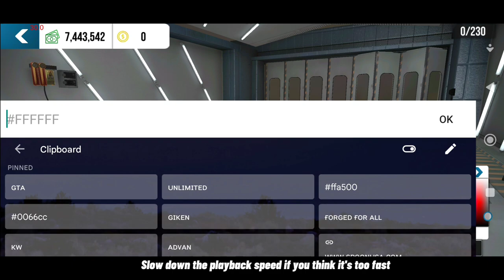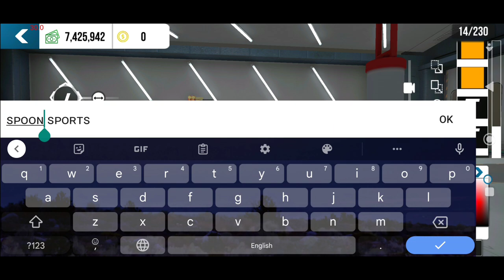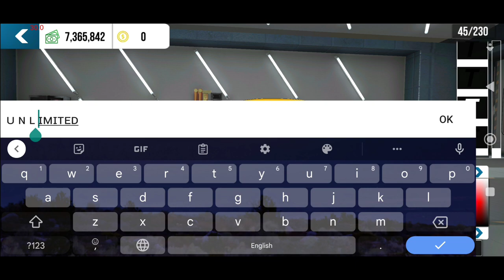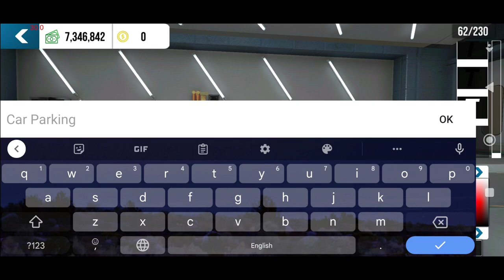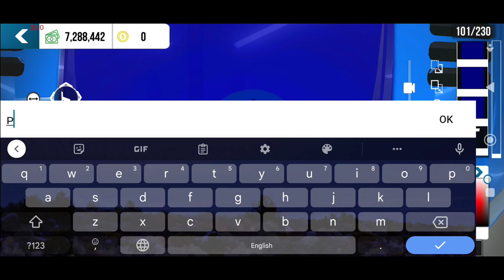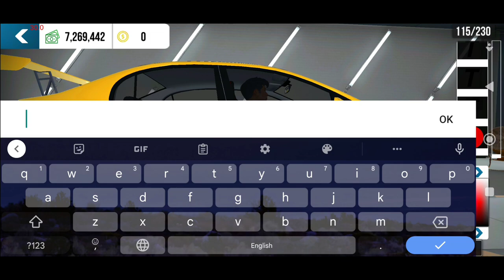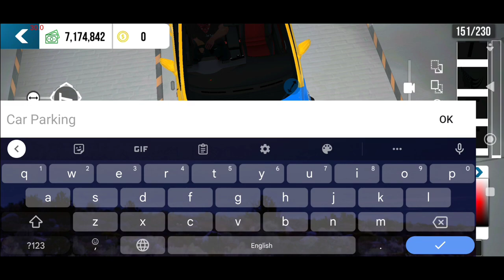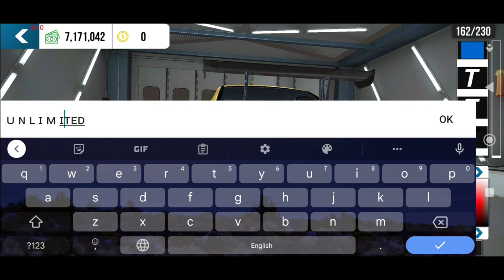Time Attack Spoon Sports Honda Civic FD2R Design | Car Parking Multiplayer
Color codes:

Light Blue:0066cc
Yellow :ffa500

Texts and symbols used:

sᴘᴏᴏɴ sᴘᴏʀᴛs
ʏᴏᴋᴏʜᴀᴍᴀ
ᴄɪᴠɪᴄ ᴛʏᴘᴇ
ɢᴀʀʀᴇᴛᴛ
ᴛɪᴛᴀɴ ⁷
ᴋ-ᴛᴜɴᴇᴅ
ᴡᴡᴡ.sᴘᴏᴏɴᴜsᴀ.ᴄᴏᴍ
ᴍᴏᴛᴜʟ
ᴀᴅᴠᴀɴ
ᴋᴡ
ғᴏʀɢᴇᴅ ғᴏʀ ᴀʟʟ
ɢɪᴋᴇɴ
ᴜɴʟɪᴍɪᴛᴇᴅ
ɢᴛᴀ
sɪɢɴᴀᴛᴜʀᴇ
リジカラ
⁹